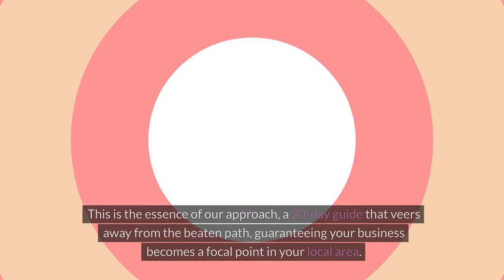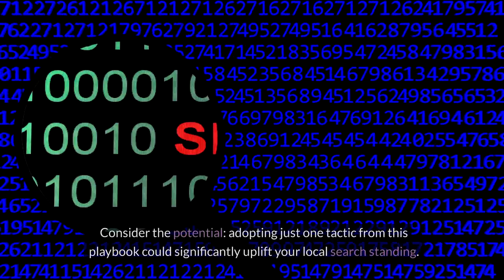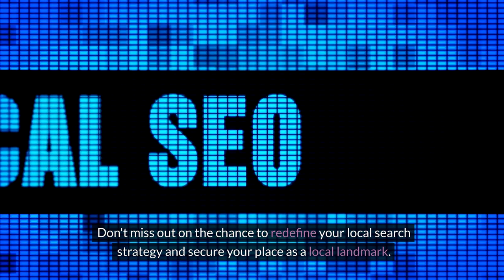Local SEO Domination - Australian